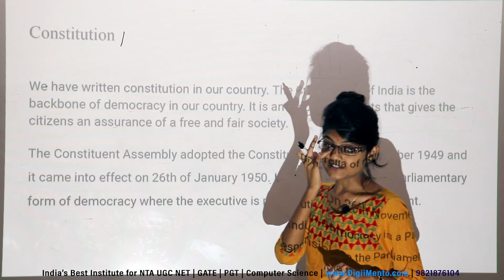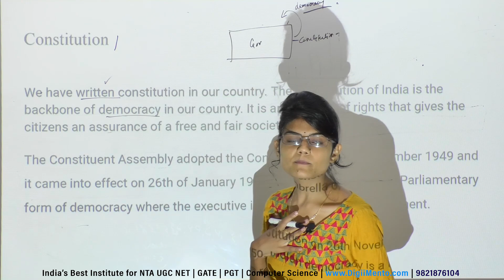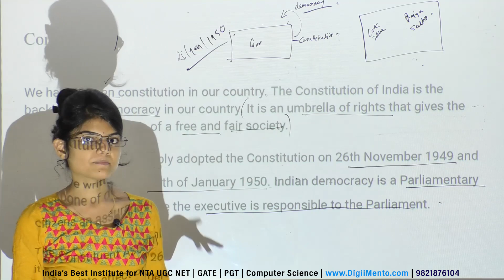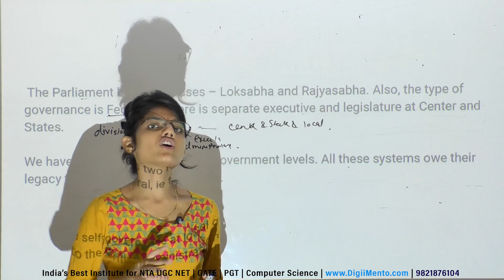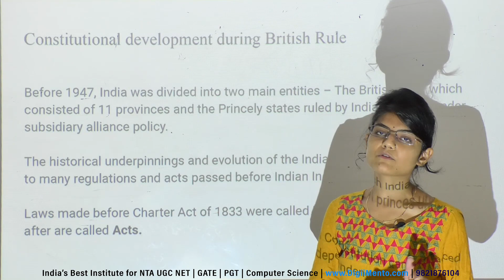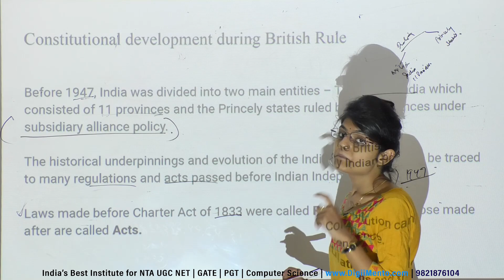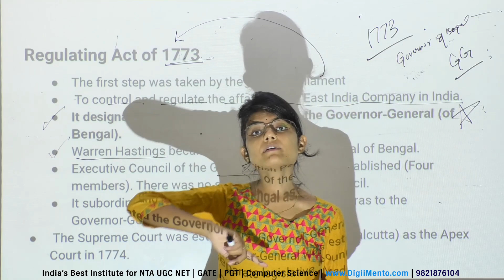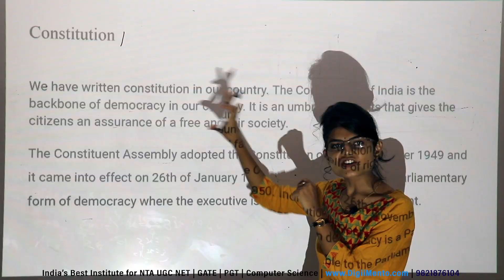NTA UGC NET Paper 1 Lec 01 Part 2 Indian Governance Polity and Administration